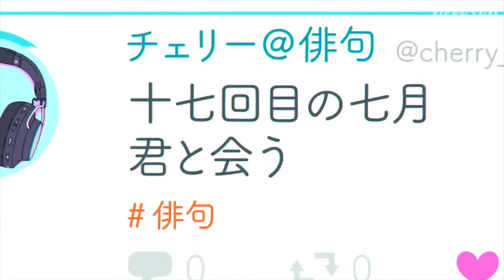💖 FREE SHINIGAMI ✨LIL UZI VERT 💫 SEBII 💕 HYPERPOP TYPE BEAT GLITCHCORE + BWADU